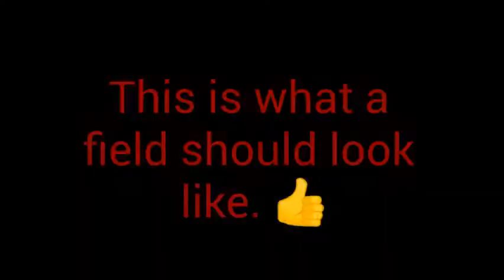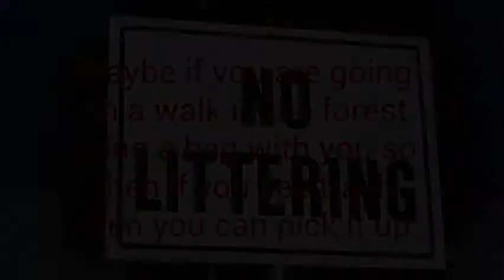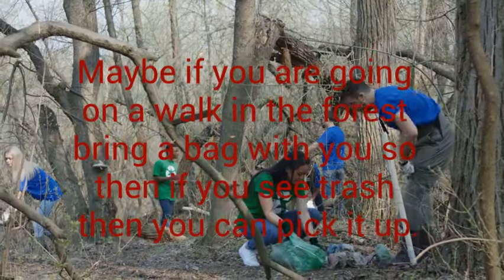Littering by Olivia G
Entry from Neshobe School student for the 2021 Rutland County Environmental Film Competition.